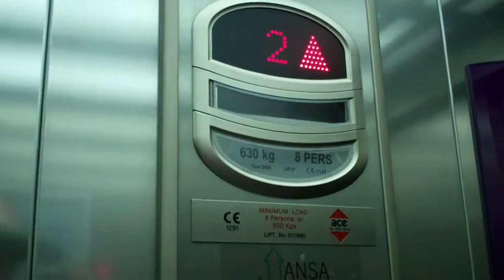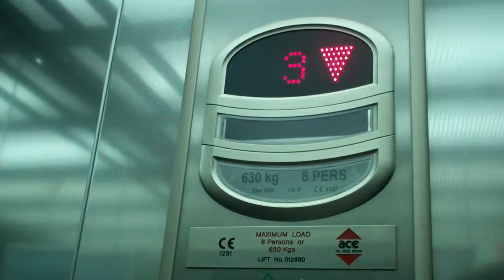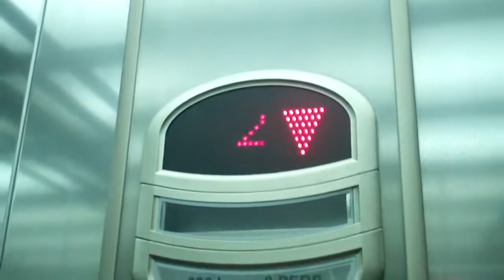Ace Lift @ Premier inn in Doncaster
Serial No: 012890
Floors: 7 (-1,0,2,3,4,5,6)
Capacity: 630KGS or 8 Persons
Year Made: 2009
Doors: Single 2-Speed Sliding Doors